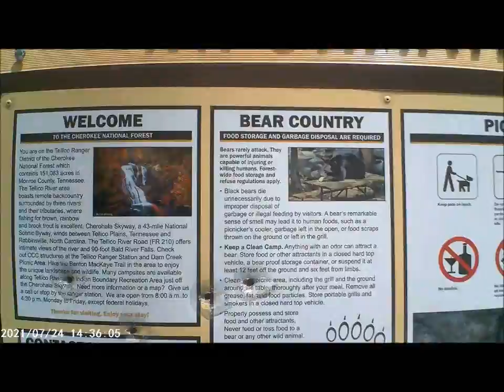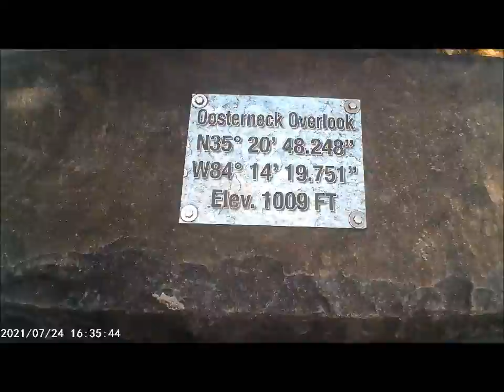Baby Falls and Oosterneck Overlook. Cherokee National Forest, Tennessee. July 24 2021.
Went to Baby Falls and went into the Tellico River at Oosterneck Overlook.  Cherokee National Forest, Tennessee.  Saturday, July 24 2021.